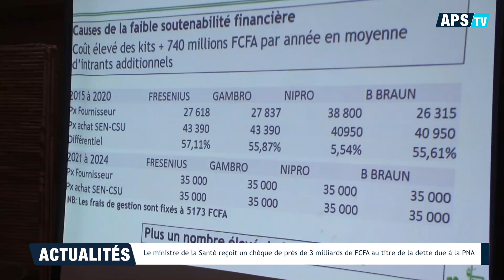Le ministre de la Santé reçoit un chèque de près de 3 milliards de FCFA au titre de la dette due...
La ministre de la Famille et des Solidarités, Maimouna Dièye a remis, jeudi à Saly, un chèque de près de trois milliards de FCFA à son homologue de la Santé et de l’Action sociale, Ibrahima Sy, au titre de la dette que l’Agence nationale de la couverture maladie universelle (SEN-CSU) doit à la Pharmacie nationale d’approvisionnement (PNA), dans le cadre de la prise en charge des personnes sous dialyse, a constaté l’APS.